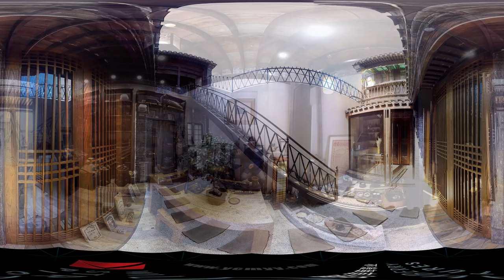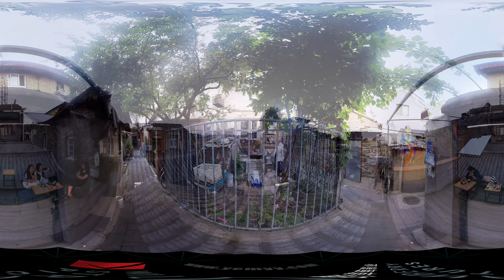DaShiLA VR 4K-WILD STRAWBERRY PICTURES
这个视频将带你进入中国首都北京，名为DashiLa的胡同，领略美丽的中国的异国情调和文化景观，开始体验它吧！
野草莓影业 呈现
This video will take you into the Chinese capital of Beijing, the alley, the name of the alley called DashiLa, followed by China's beautiful taste of China's exotic and cultural landscape, began to experience it!
PRESENT WILD STRAWBERRY PICTURES